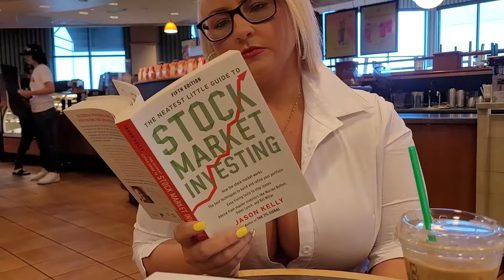HUGE PROFITS! Stock Investing for Beginners - See Through The Noise! AMC Stock Prediction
HUGE PROFITS!  Stock Investing for Beginners - Researching AMC Stock Prediction